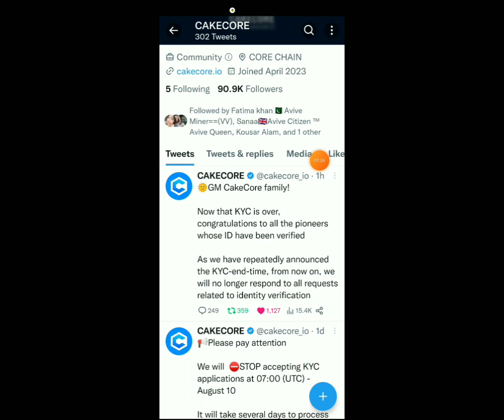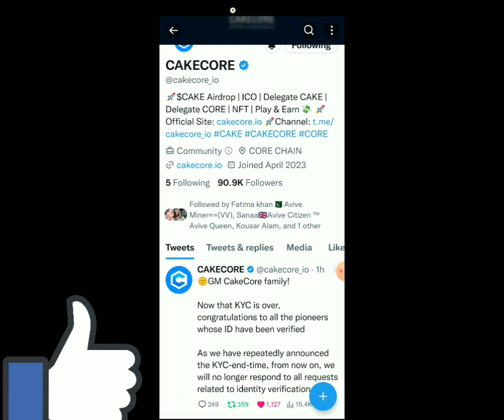cake core new update🛑 10 August updateℹ️ CLOSE KYC❌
Invite code. Mohdasif123
❌High Risk
✅High Return

cake core new airdrop
cake core new listing
cake core listing August
cake core real aur fake
cake core price pradiction
cake core pric 1$ soon
cake core airdrop
cake mining app
cake core listing on Binance
cake core listing price 1$
airdrop
new airdrop
today airdrop
crypto airdrop
core new update
core price
core